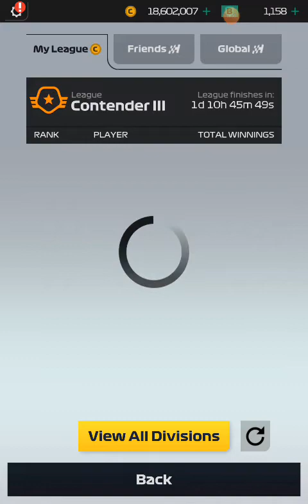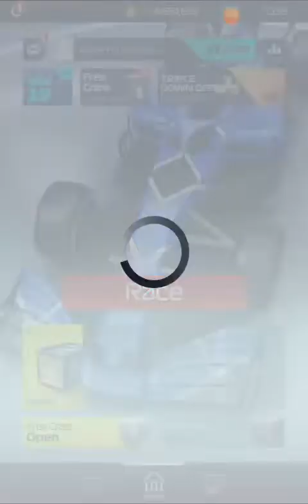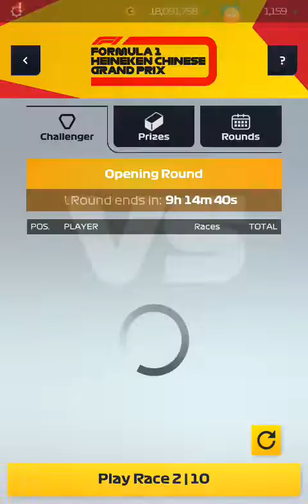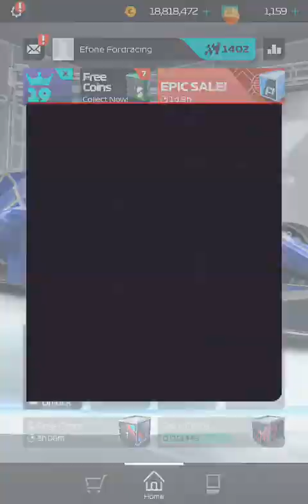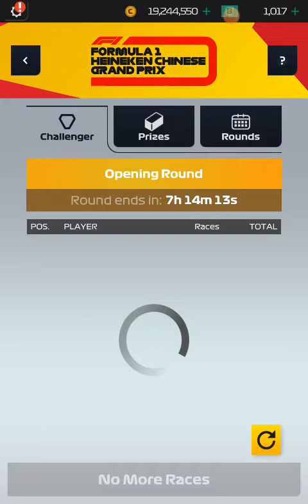2020 Chinese grand prix opening round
I lose race 1 then make driver and parts changes. A few races later I make more part changes. I don't think I will make the cut.